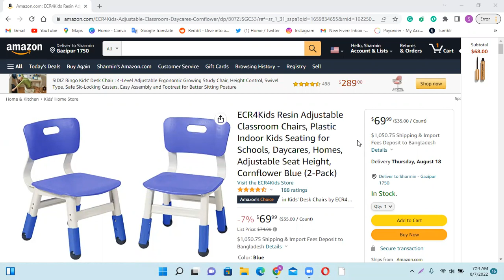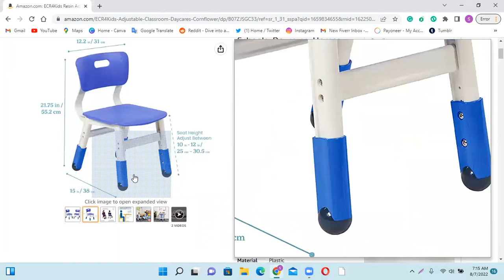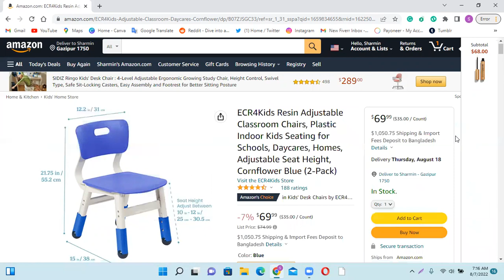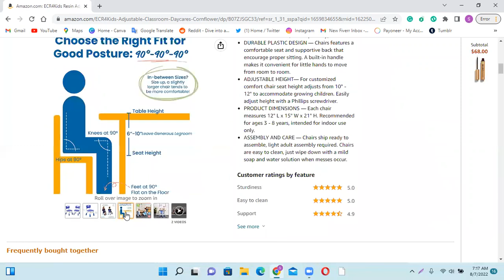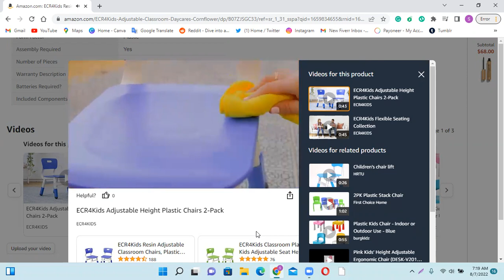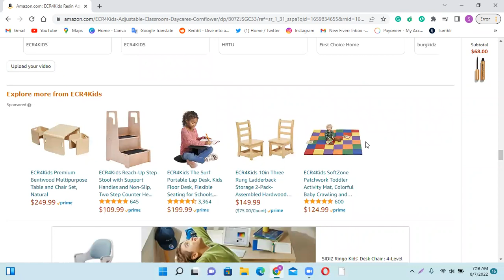Online shopping || Part || 3, Buy these cute little chairs on Amazon very easily